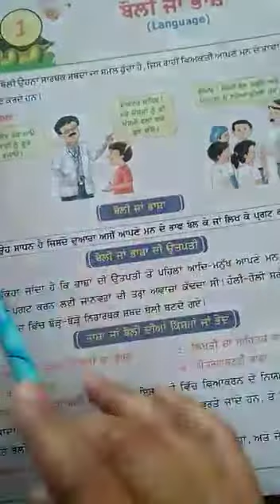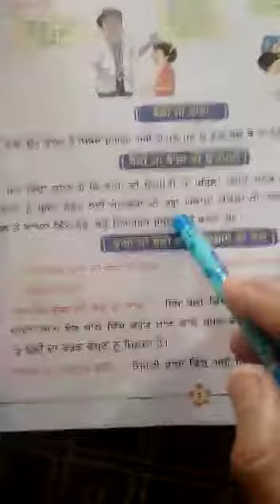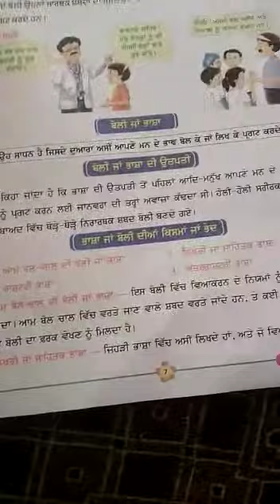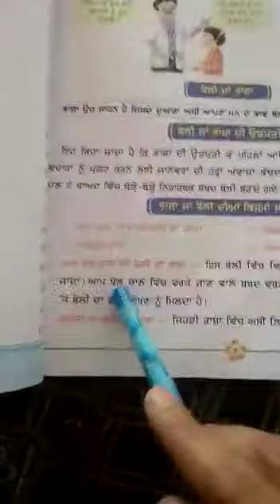CLASS 5TH PUNJABI G CH 1 PART 1